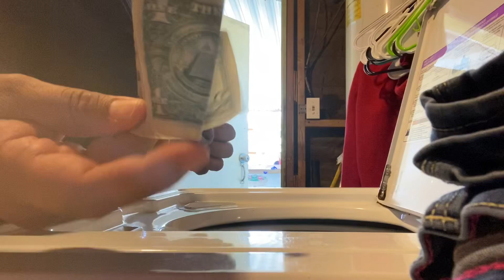LIMPIANDO MI CASA DOBLANDO Y COCINANDO VIDA REAL DE AMA DE CASA VLOG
Limpiando mi casa doblando mucha ropa y cocinando así es mi vida real. Haciendo la cena para la familia Vlog.
Gracias 😊